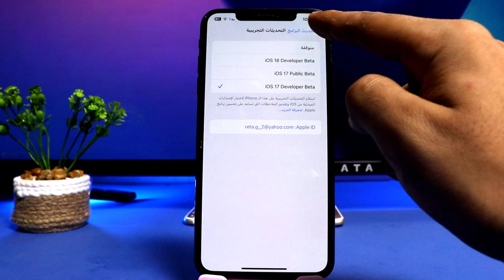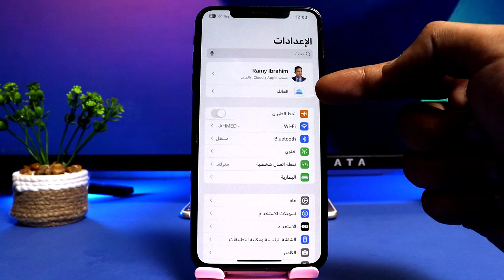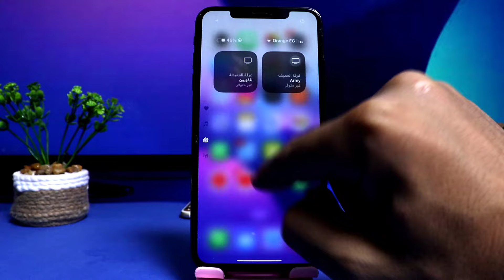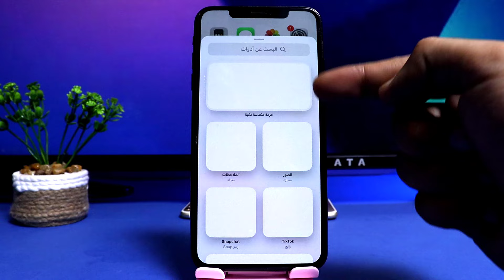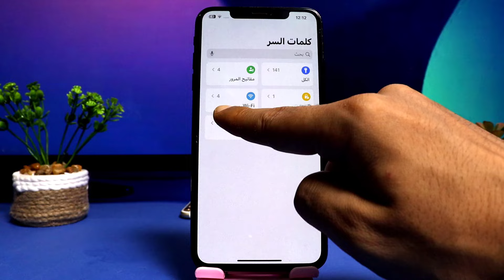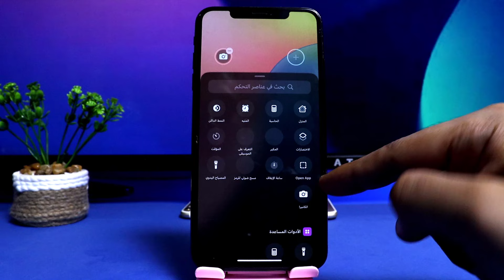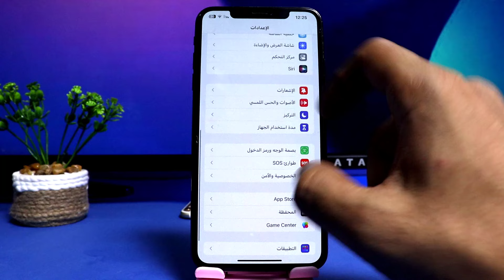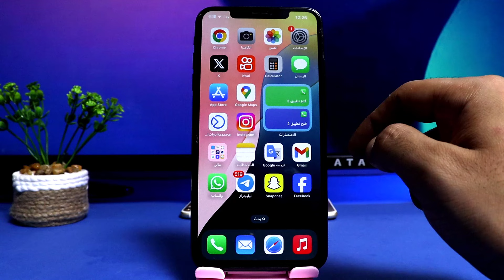طريقة تحديث ios 18 واستعراض كل مميزات ios 18 beta اقوي تحديث من ابل علي الاطلاق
قم بتنزيل ReiBoot وتثبيته مجانًا لتثبيت ios 18 التجريبي او لإزالة الإصدار التجريبي من iOS 18 والرجوع إلى iOS 17 دون فقدان البيانات
اقرأ المقالة حول كيفية إزالة الإصدار التجريبي من iOS 18 والرجوع إلى iOS 17
الطريقة الوحيدة للتحديث الي ios 18 beta قبل الجميع
مركز التحكم الجديد في iOS 18 سيحتوي على مميزات.. اعرفها
iOS 18 سيعمل على تلوين أيقونات تطبيقات iPhone فى الوضع المظلم
ما الهواتف التي تدعم iOS 18؟
ما هو آخر تحديث لل iPhone؟
ما هي مميزات تحديث iOS 18؟
كيف احدث ايفون 7 تحديث 18؟
تسريبات ايفون 16 برو ماكس
ايفون 16 تسريبات
متى ينزل تحديث ios 18
قبل الإعلان الرسمي.. جميع تسريبات ios 18
ios 18
تسريبات ios 18
تحديث ios 18
تسريبات
التحديث الجديد للايفون
ios 18 مميزات
تسريبات ايفون 16
مميزات ios 18
نظام ios 18
تسريبات
سيري في ios 18
إصدارات تجريبية من ios 18
ios 18 beta
ios 18 الإصدار التجريبي
تاريخ إصدار ios 18
تسريبات ايفون
مميزات التحديث ios 18
ايفون 16 تسريبات
متى تحديث ios 18
موعد تحديث ios 18
تحديث ios 17
اقوى تسريبات ايفون 16
موعد نزول تحديث ios 18
ios